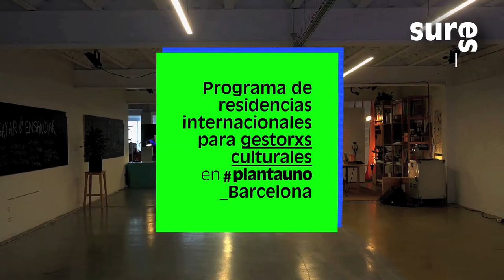Sures_ Programa de residencias internacionales para gestorxs culturales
sures, es un programa internacional de residencias para gestorxs culturales que nace con muchas ganas de agitar las coordenadas de lo que se supone central; para recrear y abrir puentes, puertas, grietas y accesos a lo “periférico, lo local y lo sólo aparentemente alejado; en fin, a todo lo que se aparece como en vías de emergencia. Hablamos por supuesto de cultura y de proyectos agentes y gestorxs de diferentes sures contruyendo juntxs un 'norte periférico'.
¿Quieres saber más? En este vídeo Tomás Guido, de plantauno y Trànsit Projectes, amplía información sobre sures.